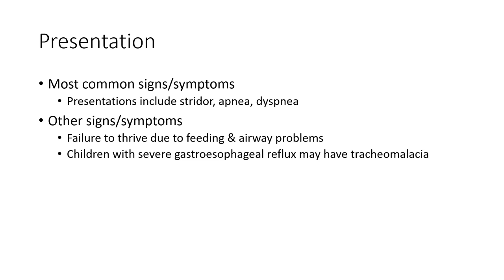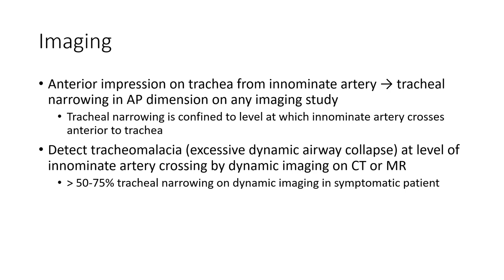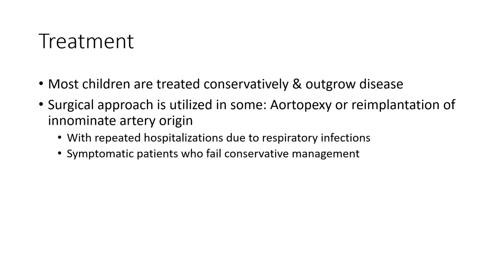Innominate Artery Compression Syndrome Imaging